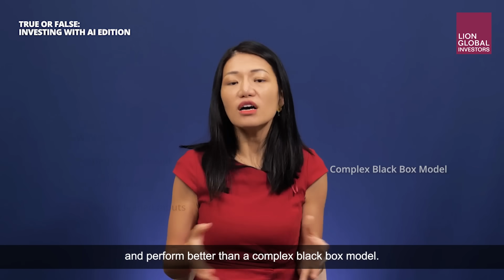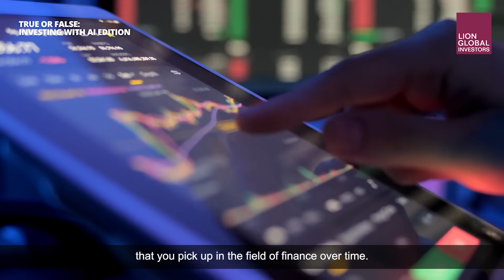True or False: Investing with AI Edition (Part 2)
Does a complicated model equate to better financial returns? 📊

Find out more as Ong Ai Ling, Head of Artificial Intelligence of Investments (AIOI) shares in the second episode of True or False.